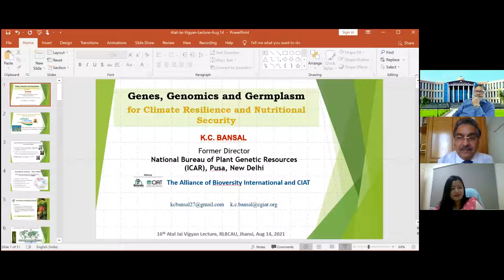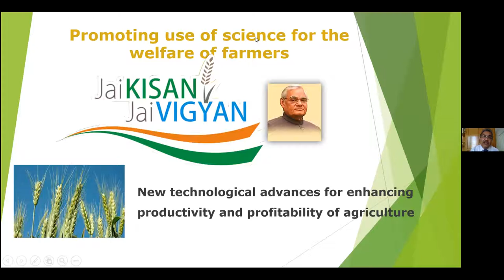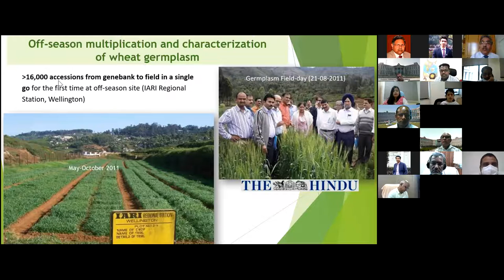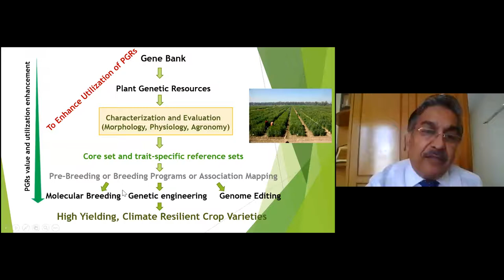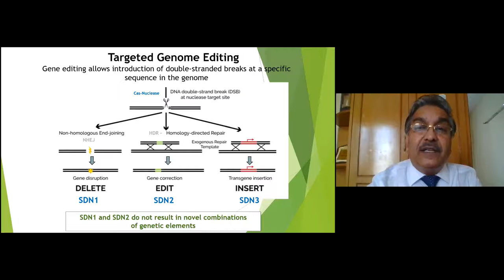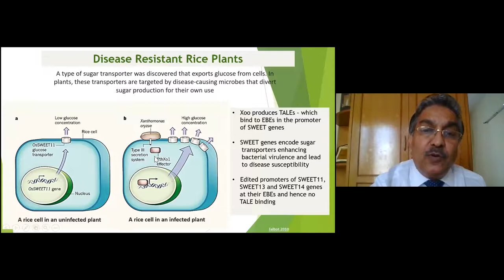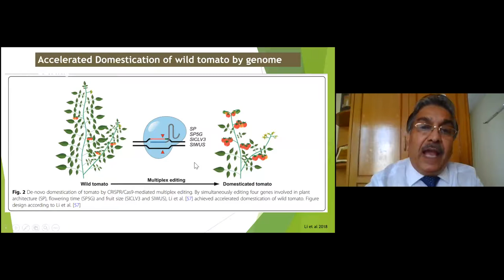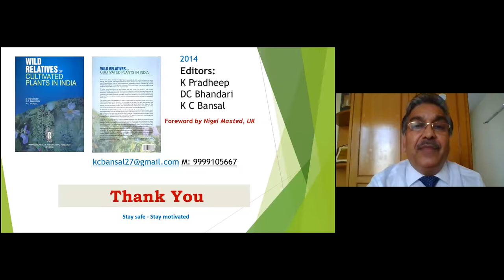ATAL JAI VIGYAN LECTURE SERIES 2021-2022.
Organized by RLBCAU, Jhansi and the lecture was delivered by Prof. K. C. Bansal Former Director, ICAR-NBPGR & Secretary NAAS, India